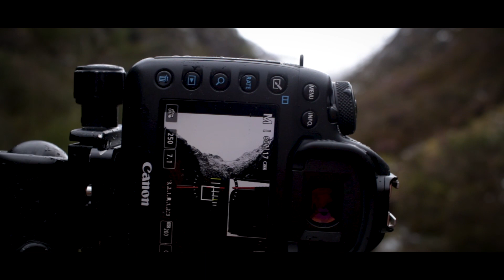Fotografar paisagens debaixo de tempestade no Gerês!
Hoje voltamos ao Parque Natural da Peneda Gerês! Desta vez vou fotografar debaixo de tempestade. No fim de semana passado caiu imensa neve nas terras altas e o Gerês não foi excepção, ficou coberto por um manto branco. Foi um fim de semana fabuloso, mas o Gerês é um local difícil de fotografar, pelo menos é a minha opinião. Em todo o caso vim embora com uma imagem da qual gosto muito, vejam o vídeo! :D Tanto granizo na tola!